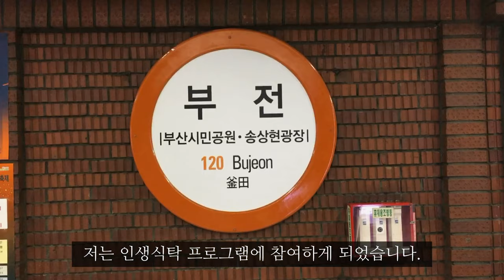나눠먹는 인생 이야기 "함께하는 인생식탁"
공동식탁의 마당에서 지역민들이

만나 삶의 경험을 나누는

인생나눔교실 "함께하는 인생식탁"